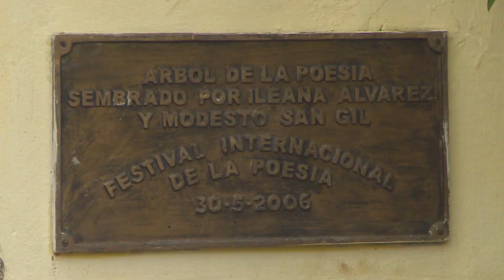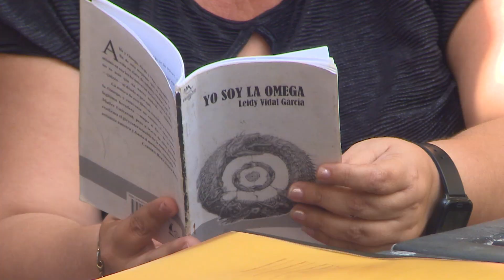Festejan el Día Mundial de la Poesía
La mística de la poesía, como lírica expresión de los saberes humanos, sobresale entre las acciones de la Semana de la Cultura en Ciego de Ávila.